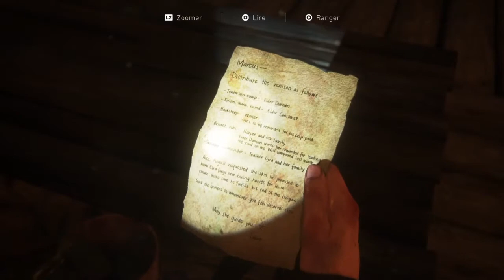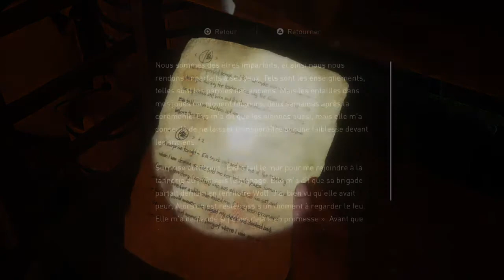THE LAST OF US PART 2 : Œil pour Œil | Episode 36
Oh la la la surprise qui t'attends dans cet épisode, savoure la délecte toi ! Je n'en dirai pas plus à ce sujet.

À très très très vite.